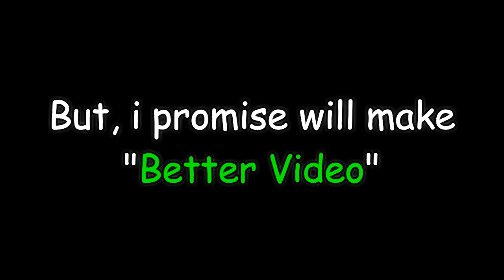First Video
Hi guys...
i will make a better video day to day.

IGN : VonsoGT